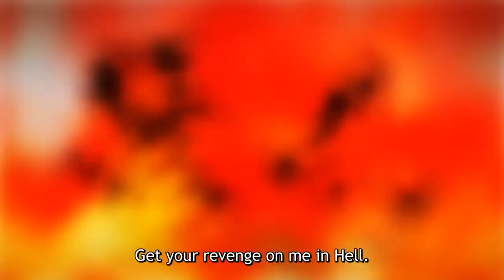JORAN THE PRINCESS OF SNOW AND BLOOD OFFICIAL TRAILER👹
JORAN THE PRINCESS OF SNOW AND BLOOD The anime is scheduled for April 6, 2021!